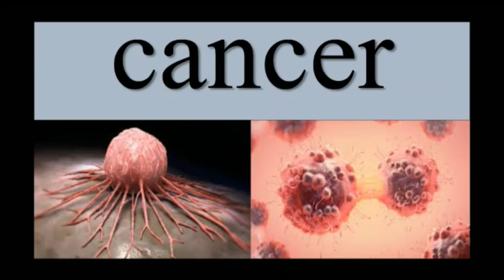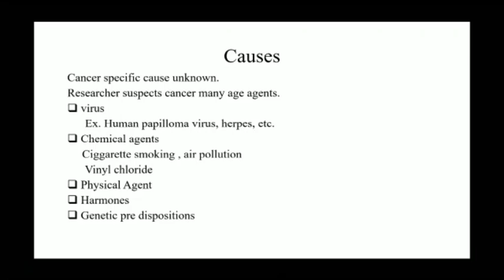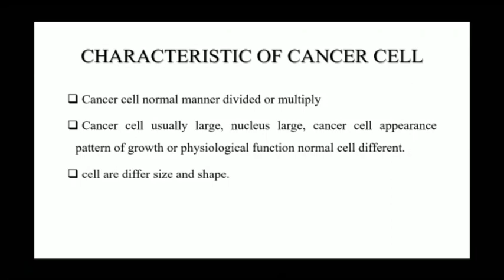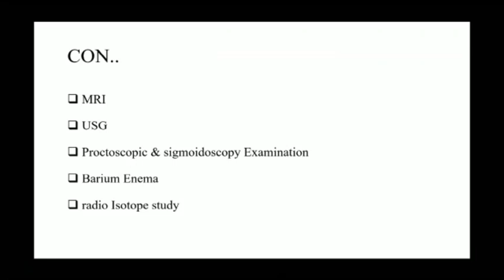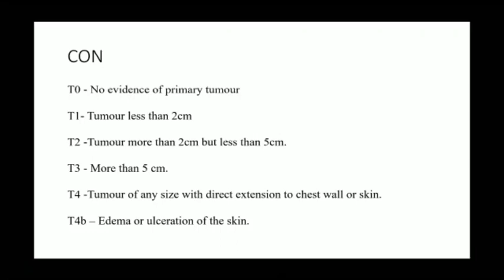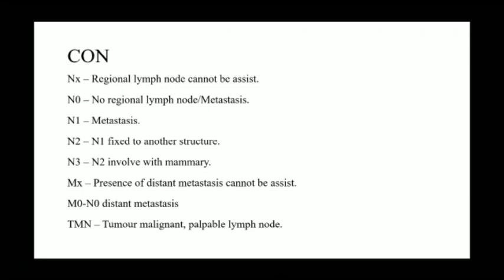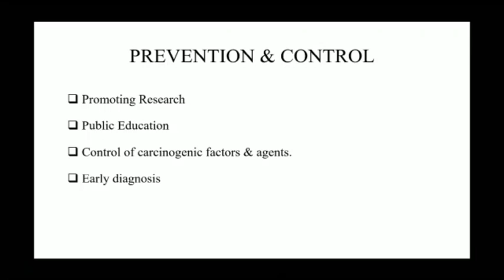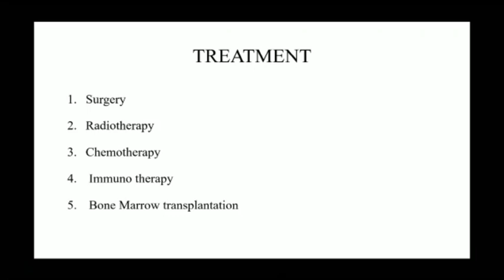Lokesh Sir Topic:- Cancer 25.08.20